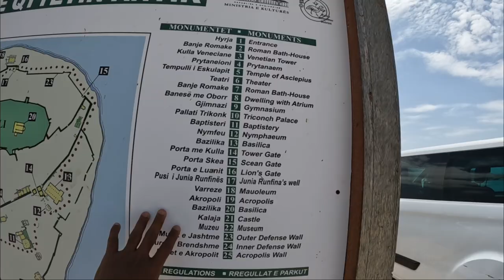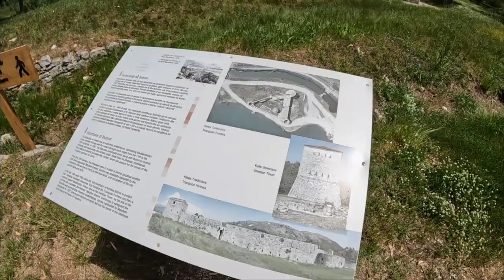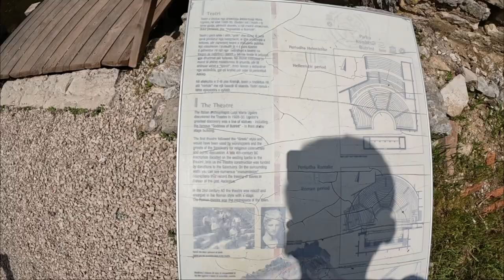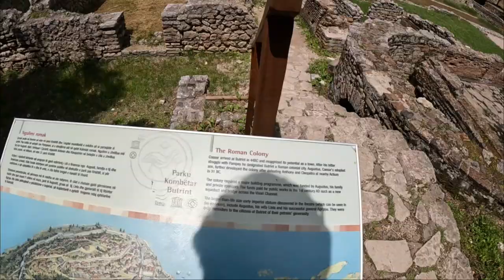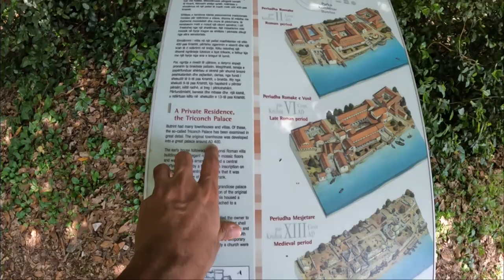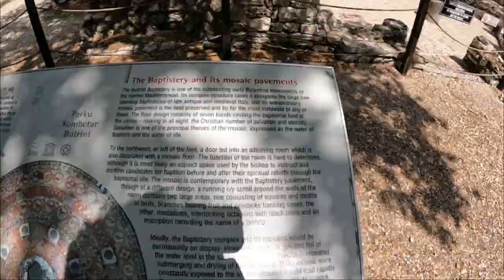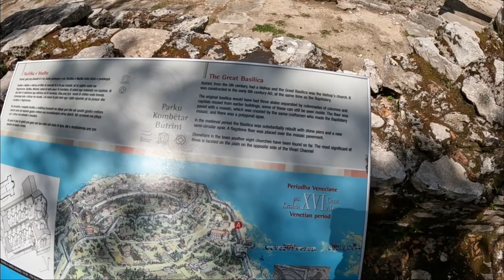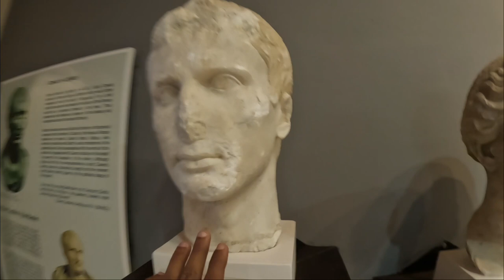கிமு 800 போய் என்னதான் இருக்குனு பாத்துருவோம் வாங்க🙋 |🇦🇱 Albania EP11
In this episode, explored unesco world heritage site " butrint lost city" near saranda in southern Albania. Albania issue free visa for indians and i crossed the land border and got free visa on arrival

ALBANIA VISA | ALBANIA VISA FOR INDIAN 2022 | ALBANIA in tamil

About Me:
Hi, I am Kumar.I have visited around 30+ countries.This is my first International series for You tube.I have planned for 50 day Europe(YUGOSLAVIA) tour (covering 5 countries).Explore the unexplored european countries with me.Do enjoy the raw , unique & true travel content.

Europe - Montenegro

Winterr Spiti -
CegxY7C6